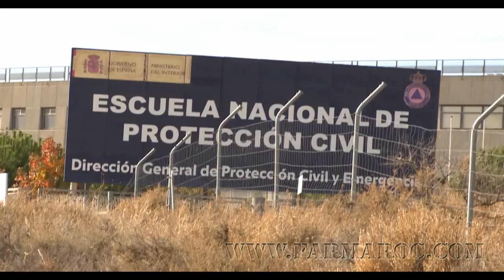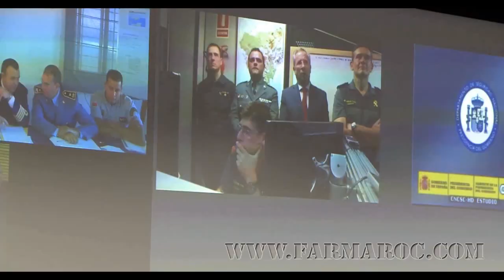KLAN FARMAROC | Exercice Gate to Africa | Part 1 | 2015 | HD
España y Marruecos simulan en “Gate to Africa” el ataque terrorista a un transporte radiactivo entre ambos países .
 Unidades especiales de intervención, unidades NRBQ, embarcaciones y medios aéreos de la Guardia Civil y de la Gendarmería Real y Marina Real de Marruecos han llevado a cabo un ejercicio de campo en el marco del llamado “Gate to Africa”, un simulacro conjunto hispano-marroquí que se está desarrollando en Madrid y Algeciras.

El ejercicio  ha consistido en el transporte en un buque de dos fuentes radiactivas desde el Puerto Bahía de Algeciras hasta el Puerto Tánger-Med,  siendo objeto,  cuando se encontraba en aguas territoriales españolas, de un ataque terrorista. La célula terrorista asumía el control del buque y, en un determinado momento, una lancha rápida partía del mismo con destino a Marruecos con parte del material radiactivo. Ante esta situación, se ha precipitado la actuación coordinada de las unidades especiales de la Gendarmería Real de Marruecos y de la Guardia Civil para detener a los terroristas y recuperar el control del material radiactivo.

El simulacro “Gate to Africa” de seguridad del transporte, por vía marítima, de fuentes radiactivas entre dos países, ha sido organizado por España y Marruecos, en colaboración  con el organismo Internacional de la Energía Atómica (OIEA), con el objetivo de evaluar y mejorar la coordinación y organización de respuestas para hacer frente a una situación de emergencia radiológica debida a un acto criminal o terrorista.
60 observadores internacionales de 20 países están asistiendo a este ejercicio de campo-combinado entre Marruecos y España, en el que están participando por parte de la Guardia Civil el Servicio Aéreo, SEDEX, UEI, Servicio Marítimo e Información, así como una embarcación de la Dirección General de la Marina Mercante (Sasemar). Por parte marroquí participan buques y helicópteros de la Marina Real, patrulleras y unidad de asalto de la Gendarmería Real así como técnicos y medios de protección civil.